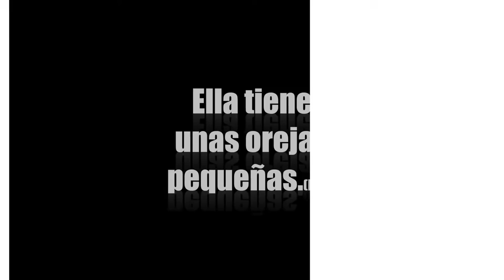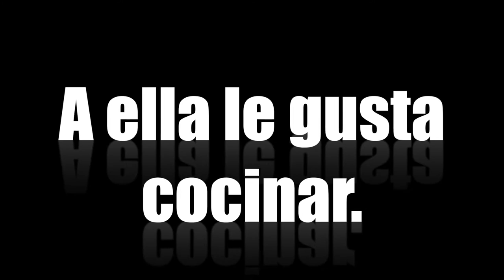Myriam`s Description 1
Description is important in any World Language.